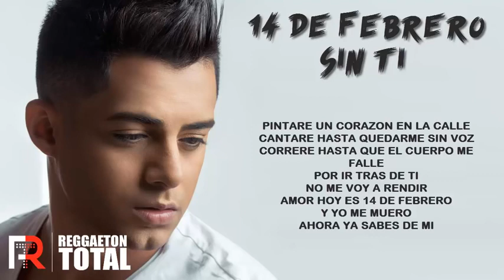14F - 14 de febrero / Romantico 2016.